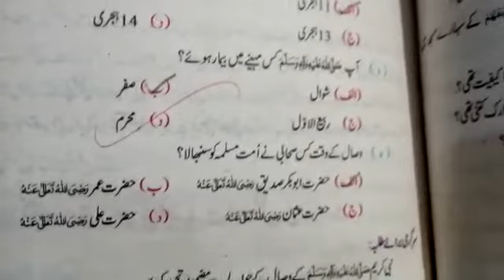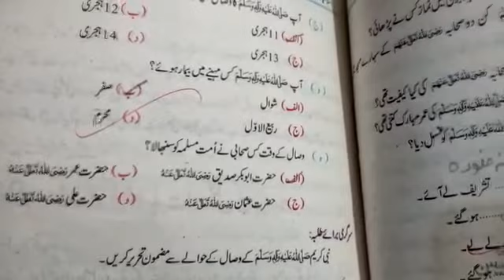Class 7 (Islamiat) ,Lesson # 5 "وصال" Bookwork